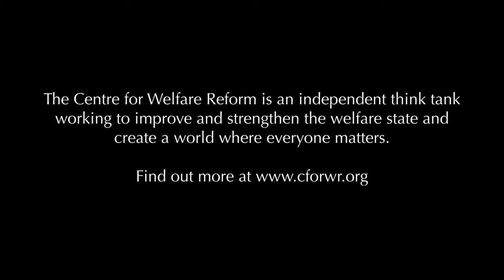13. What is wrong with industrialised healthcare?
David Zigmond explains to Simon Duffy that industrialisation in healthcare works well for technological procedures on structural illnesses; but it does not work for pastoral healthcare, where problems are particular to individuals.